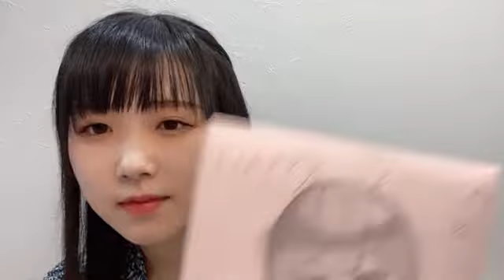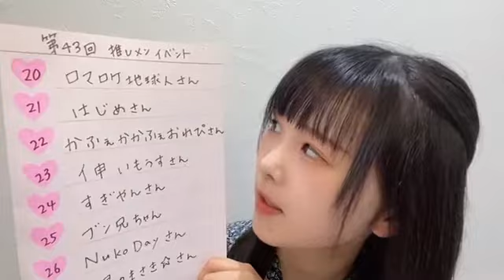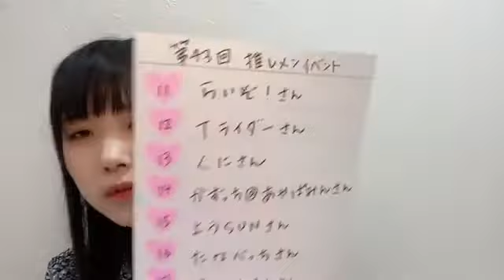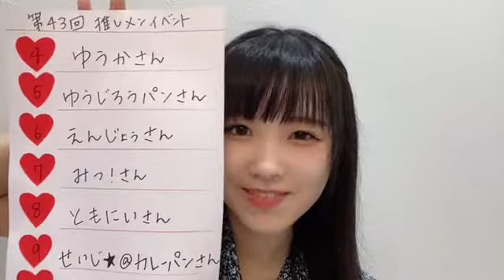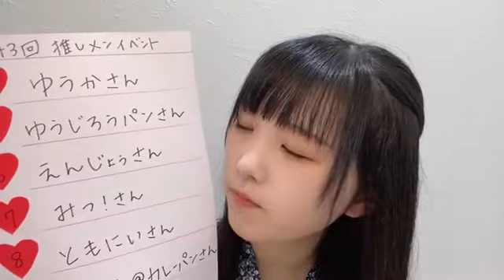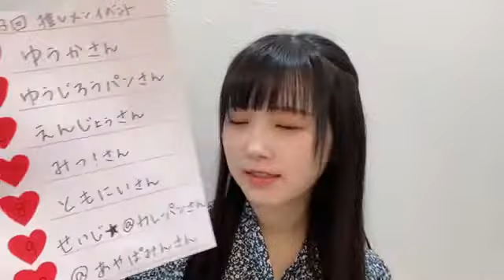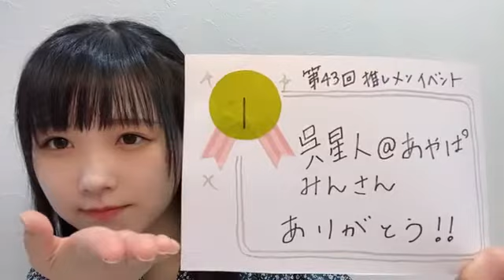2021/08/29 19:01 鈴木 彩夏（STU48 2期研究生） 7ならべランキング(*^^*)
・DMMメンバーセレクト公演
・ミニスタジオの公演中止
・バンジージャンプ中止　13:01
・STUの変な夢を見る　19:02
・妹が書いたあやパンの絵　21:45
・7ならべランキング　29:36